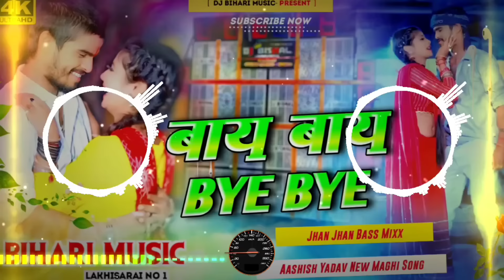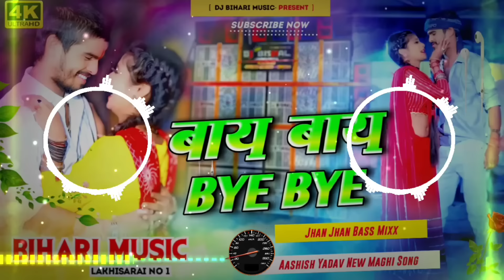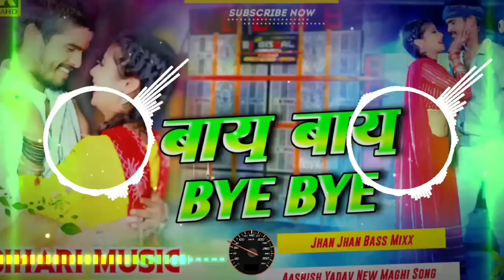Bye Bye | Aashish Yadav New Song | बाय-बाय | Maghi Song | Dj Remix Hard Bass | Dj Bihari Music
ge kareja Kahan jahi hay hay
ge kareja Kahan jahi hay hay dj
ge kareja Kahan jahi hay hay dj song
ge kareja Kahan jahi hay hay dj remix
ge kareja Kahan jahi hay hay dj bihari music
ge kareja Kahan jahi hay hay dj malai music
ge kareja Kahan jahi hay hay dj ritesh kushwaha
bihari music
ashish yadav new song
ashish yadav
dj
bhojpuri song
aashish yadav shweta sargam
ashish yadav dj song
ashish yadav new song 2023 dj remix
ashish yadav ka gana new
raushan rohi new Song 2023
ashish nandan ke gana dj mein
Bihari Music
Dj Shubham Banaras
Malai Music
Malaai Music
Ns Sound Bakarchak
Lakhisarai Dj
Dj Rajhans Jamui